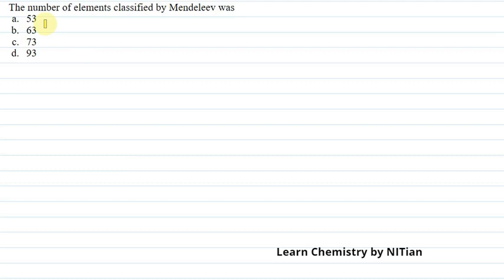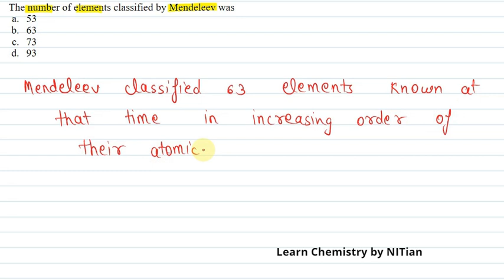The number of elements classified by Mendeleev was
Welcome to our educational channel (Learn Chemistry by NITian)!
In this video, we will tackle a question of chemistry which is:

a. 53
b. 63
c. 73
d. 93